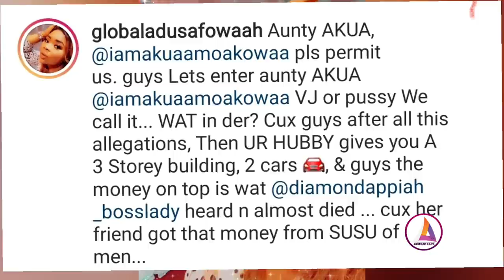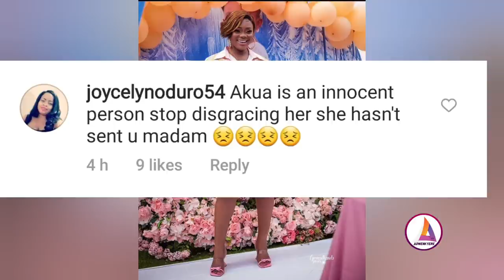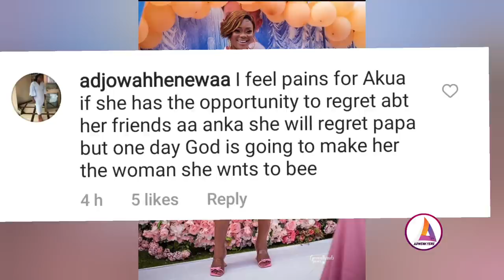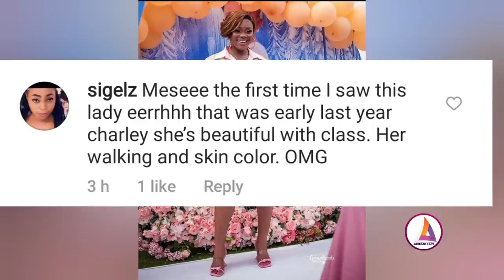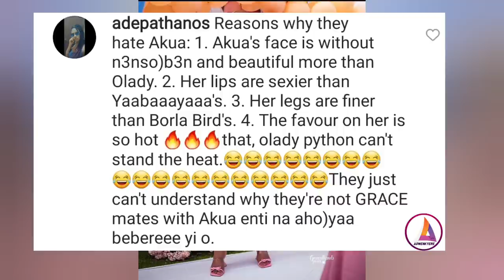Dr. Kwaku Oteng Gift Akua 3 Storey building n 2 Cars...revealed by face of Adonko